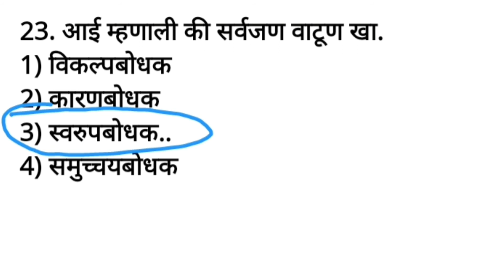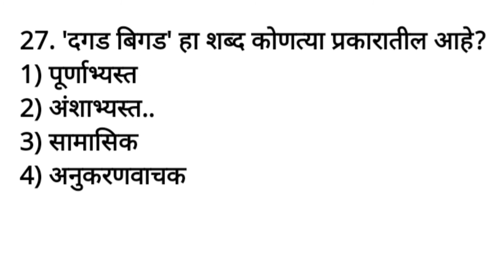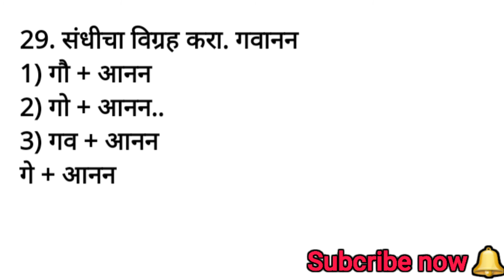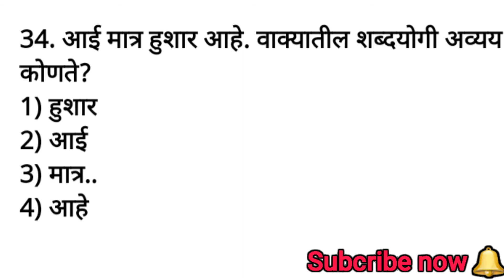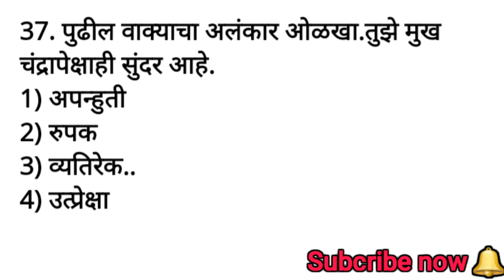महाराष्ट्र राज्य राखीव पोलीस दल भरती 2022 | S R P F Police Bharti 2022 | ABS Academy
video_आवडला_तर_like_&_subscribe

सर्वात महत्वाचं =🆂🆄🅱🆂🅲🆁🅸🅱🅴

🙏, धन्यवाद.

Namskar Mitrano Tumhala Ya video Madhun Baghu Shakata police bharti 2021 ya baddal mahitu pahu shakata tya sathi video shevatparyant bagha aani aawadla tr like kara tasech channel var navin Asal Tar Subscribe Kara Dhanyavad 🙏

Dear,

Glad to see good and positive people like you as a family of this channel ABS Academy.

             नमस्कार मित्रांनो मी मनापासून तुमचे आभार मानतो कारण तुम्ही तुमचा बहुमूल्य वेळ काढून आपल्या ABS Academy या चॅनेल वर महत्वपूर्ण आणि माहितीपूर्ण विडिओ पाहण्यासाठी आलात. हा चॅनेल आपल्या सर्वांचा आहे त्यामुळे कोणतेही विडिओ पाहायचे असतील किंवा काही माहिती द्यायची असेल तर Comments करा धन्यवाद 🙏

My Gear's :-

My Tripod

My Earphone